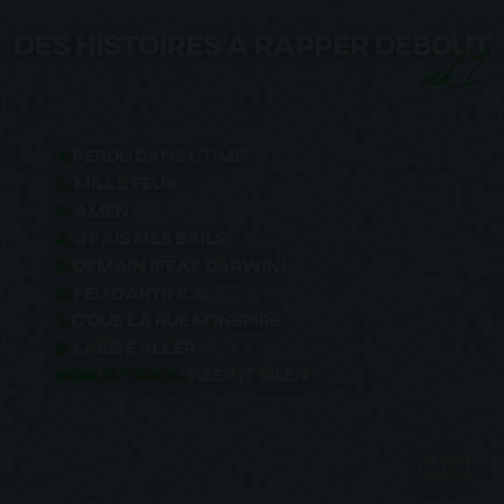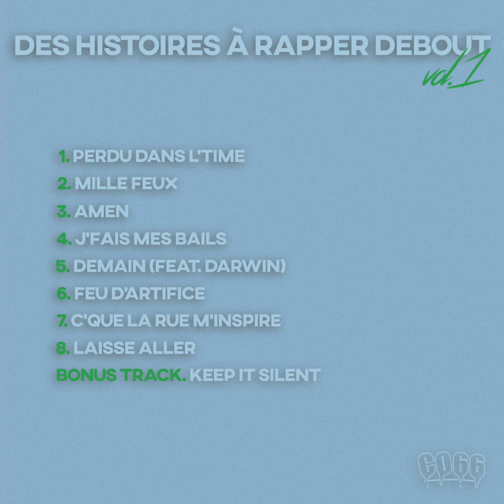08 - Laisse Aller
Extrait de "Des Histoires à Rapper Debout Vol.1"
Prod. Jazz Liberatorz
Monté par Cobb
Enregistré, mixé et écrit par Antoine Quoy
Propagez ces bonnes ondes